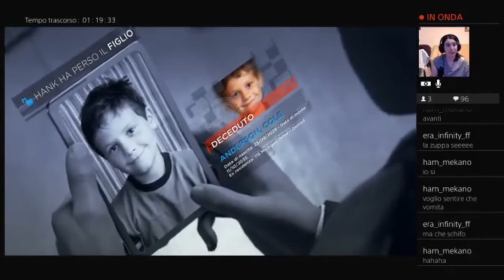Detroit Become Human Ep.10: Recuperiamo parti di ricambio e sangue blu!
ATTENZIONE:
L'EMAIL PER CONTATTARMI L'HO ELIMINATA MOMENTANEAMENTE E QUINDI PER ORA NON ESISTE QUELLA NUOVA.